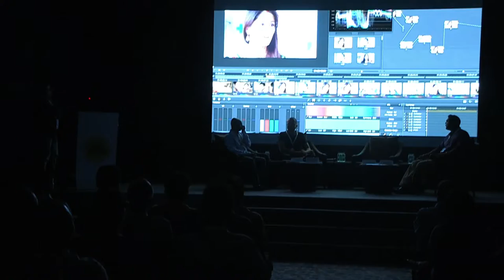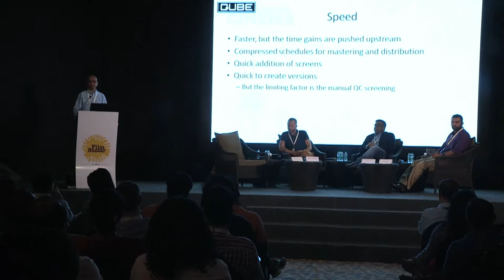The Business of Film Technology, Knowledge Series 2017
There have been revolutionary innovations in film technology over the last few years - across content creation, exhibition, distribution
and archiving and restoration. The session brings together 3 key players - Prime Focus Technologies for its Film Post Production
solutions, Qube Cinema Technologies for its innovation in exhibition solutions and WondaVR for its worldwide endeavour to
educate and mentor filmmakers within a very organically designed Hackathon program for VR content production - the newest, most
dynamic filmmaking technology today.
The aim is to understand the key technological advents in the past years that have and will revolutionize Filmmaking, Post-Production,
Release and Marketing. The session will not only talk about the magic that happens onscreen but also aim to shed insights on the
quiet revolution that is happening in the delivery mechanism for content across the globe and the new frontiers its opening in viewing habits and content formats.

Moderator
Vivek Paul, CEO, Reelmonk

Speakers
Ankur Jain, Vice President, Sales & Business Development - APAC
Senthil Kumar, Co-Founder, Qube Cinema Technologies
Arnault Labaronne, Filmmaker